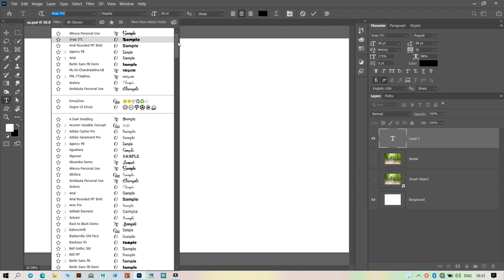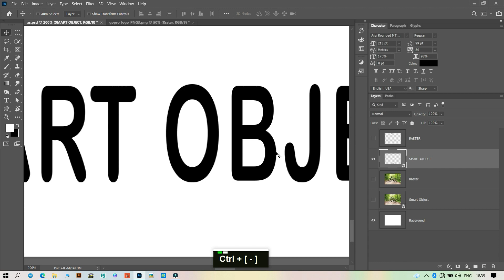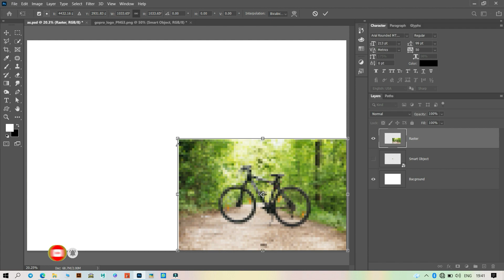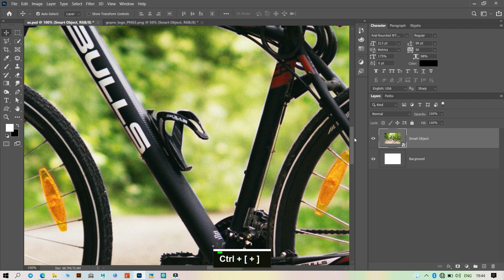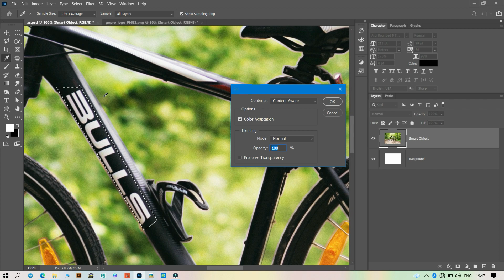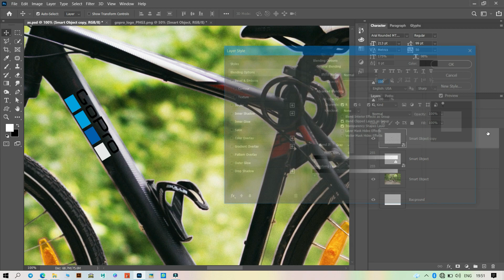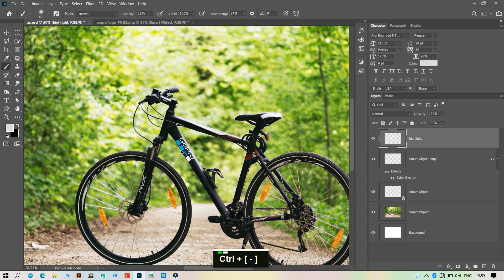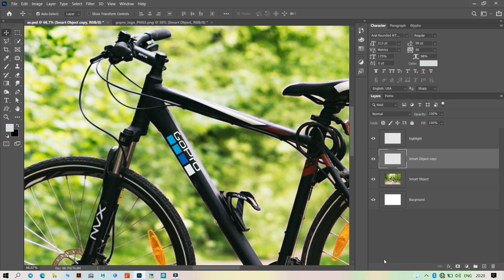What is Smart Object in Photoshop | Episode 29 | Malayalam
ഈ ഫോട്ടോഷോപ്പ് ട്യൂട്ടോറിയൽ ഒരു കോഴ്സ് പോലെ ആണ് നിങ്ങളെ പഠിപ്പിക്കുന്നത്. വളരെ വ്യക്തമായി തുടക്കാർക്ക് മനസിലാകുന്ന രീതിയിൽ ആണ് ട്യൂട്ടോറിയൽ തയ്യാറാക്കിയിരിക്കുന്നത്.

🛑 ഈ ക്ലാസ്സിൽ നിങ്ങൾ റാസ്റ്റർ സ്മാർട്ട് ഒബ്ജക്റ്റുകളെക്കുറിച്ച് പഠിക്കും. ഉയർന്ന റെസല്യൂഷൻ ഇമേജ് കുറച്ചതിനുശേഷവും മികച്ച നിലവാരത്തിൽ നിലനിർത്തുന്നതിനുള്ള ഏറ്റവും ശക്തമായ സവിശേഷതയാണിത്. സ്മാർട്ട് ഒബ്‌ജക്റ്റിലേക്ക് പരിവർത്തനം ചെയ്യുമ്പോൾ ഏത് ചിത്രത്തിന്റെ എല്ലാ വിശദാംശങ്ങളും ഇത് നിലനിർത്തുന്നു.. ✍️

Equipment Used 📲🎥🎞️📽️📸